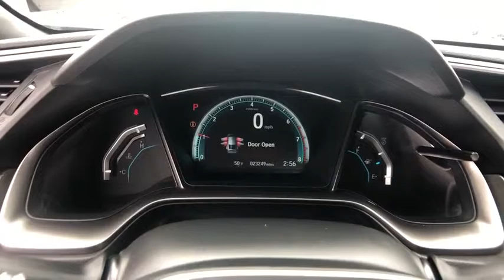2017 Honda Civic Tilton, Concord, Laconia, Manchester, Franklin, NH CT18575A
Aegean Blue Metallic U 2017 Honda Civic available in Tilton New Hampshire at AutoServ of Tilton. Servicing the Concord, Laconia, Manchester, Franklin, NH area.